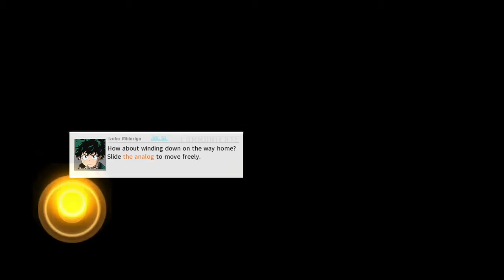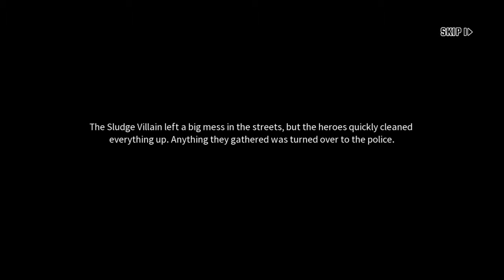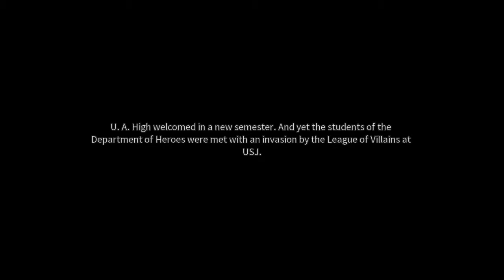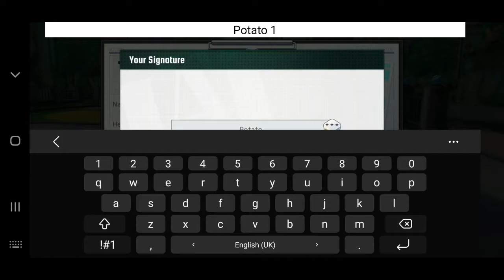My Hero Academia: The Strongest Hero (Official) - English Version Gameplay (Android/IOS)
My Hero Academia: The Strongest Hero Anime RPG

ABOUT-
An action packed adventure in the world of My Hero Academia at your fingertips! Be the hero you always wanted to be from the hit anime, take powerful quirks into battle, and fight against villains alongside other players!

Experience the city of Honei, with its many heroes and heroes in training. Take a stroll through the streets, greet its citizens, and fight villains threatening the safety of the world. Collect your favorite characters from MHA and create a squad to take on patrol! Train them, upgrade them, equip them, even feed... them(?) to reach the top of the Hero Rankings!

BE THE HERO
Control the likes of All Might, Bakugo, Todoroki, and many others in high octane combat through a myriad of stages. Accept missions from pro heroes ranging from protecting people, arresting criminals, to rescuing cats! Become a symbol of peace for the bustling city!

PLUS ULTRA
Explosions! Anti-Gravity! Sound Blasts! Detroit SMASH! Fall in love with the incredible graphics and beautifully hand crafted animations. With a unique mechanism created for each individual quirk, pay close attention during battle to unleash your signature move in a cinematic finish!

GO BEYOND
Learn the ins and outs of your favorite character and never lose again! Kick, punch, and style on opponents in one on one duels in the live PVP arena. Maximize your combos, minimize your salt, time your abilities, and go beyond!

HERO SOCIETY
You don’t have to fight alone! Find other players in the open world to strike up a conversation, send emotes, and make new friends. Join Unions to create your own makeshift hero agency and decorate the Heights Alliance dorms just like the show!

LEAGUE OF VILLAINS
Ever wonder what it would be like to be one of the bad guys? With characters like Hero Killer Stain and many others on the way, those who wish to experience the powers of the anime’s most feared villains will now have their chance!

EVENTS GALORE
Daily quests, login rewards, special stages, big boss fights, and new character releases will keep you coming back each day for more! You’ve been given the right to stand at the start line, and the journey has only just begun!

PLAY THE ANIME
Go from the quirkless Deku all the way to the arrest of All for One! Play through iconic moments and events from the original series in scenes rendered in game and voiced by your favorite voice actors!